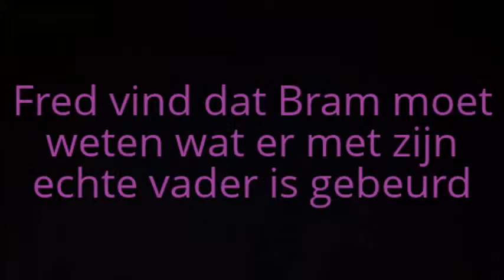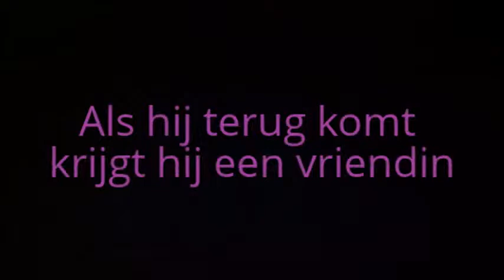Lonneke en kim een tafel vol vlinders tim krabbé